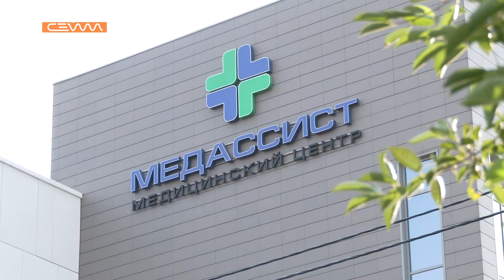Микроскопическая варикоцелэктомия. Опыт использования стереоскопической системы VITOM 3D в урологии.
20 августа в Курске прошел мастер-класс, посвященный оперативному лечению варикоцеле. Была выполнена микроскопическая варикоцелэктомия с использованием системы трехмерной визуализации микрохирургических и открытых вмешательств — VITOM 3D.

Эта операция — первый опыт использования стереоскопической системы VITOM 3D в области урологии в России. Отображение оперируемого участка на 3D мониторе позволяет ассистенту или медсестре видеть ход операции так же хорошо, как видит хирург, что способствует улучшению взаимодействия операционной бригады во время операции и выгодно отличает систему от бинокулярных луп. Также, эта установка является аналогом операционного микроскопа и дает возможность визуализировать мельчайшие сосуды семенного канатика с большим увеличением и естественной цветопередачей. При этом, в отличие от операционного микроскопа, система VITOM 3D позволяет хирургу свободно перемещаться в операционной и легко переходить от микрохирургии к макрохирургии без необходимости перемещения операционного микроскопа.

Мастер-класс проводился на базе Медицинского центра «Медассист», Курск. На операцию были приглашены врачи-урологи из различных ЛПУ г. Курска. Операцию проводили сотрудники урологического центра клиники «Медассист» во главе с руководителем Центра урологии, главным внештатным урологом Курской области Александром Сергеевичем Панферовым.

Вашему вниманию предлагаем сюжет телеканала Сейм.